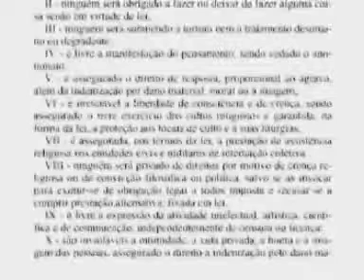Silas Malafaia - Homossexualidade 4'4